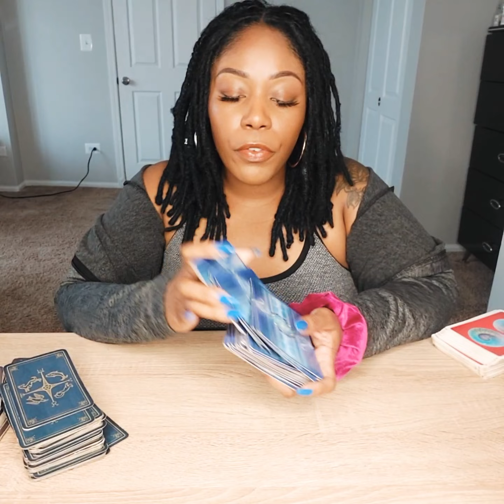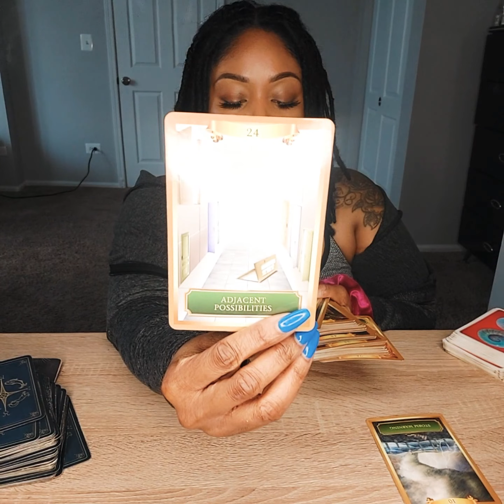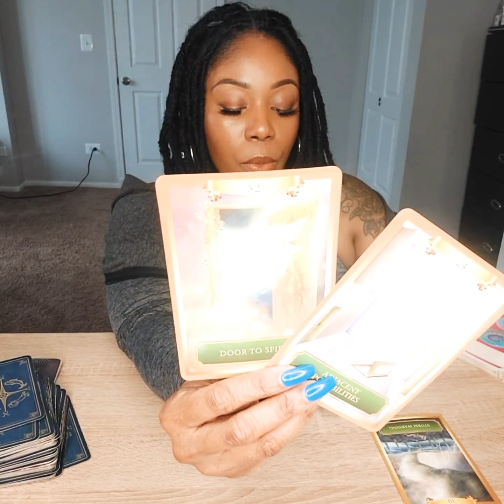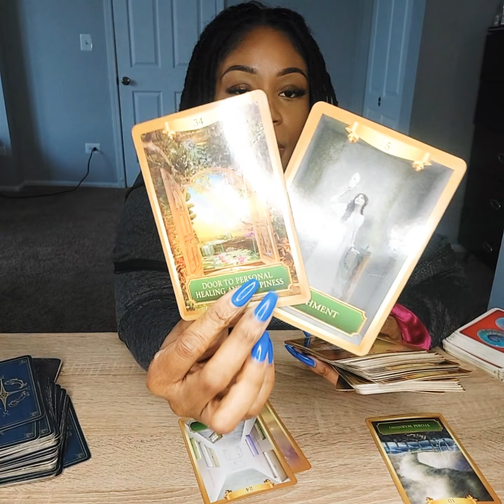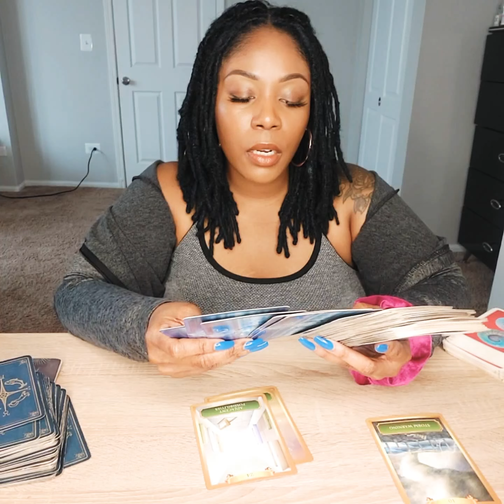Running Back Into Your Arms 💞 Part 1| All Signs Energy Message 🔮